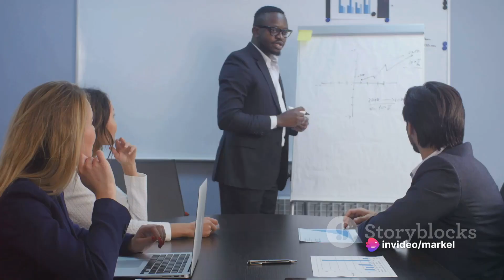Is This System Revolutionizing Affiliate Marketing 🤔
Tired of the 9-5 grind? Ready to take control of your financial destiny? You've come to the right place! Our channel is packed with actionable tips, proven strategies, and the secrets you need to succeed online.

Unlock the Power of Affiliate Marketing & Transform Your Passion into Profits! Dive deep into the world of affiliate marketing with me, Markel Prines. Discover how beginners, with no prior skills and minimal investment, can make substantial money from home.

My Affiliate Marketing For Beginners Copy And Paste Method - Real Results

🔥 Exclusive Offer! Get access to thousands of dollars worth of top-tier training for just a fraction!

💡 Weekly Free Training Videos! Stay updated as I reveal proven techniques to turn your passion into a profitable home-based business. Whether it's Forex, Bitcoin, music, blogging, podcasting, or even ASMR, I've got you covered. Let's redefine freedom together.